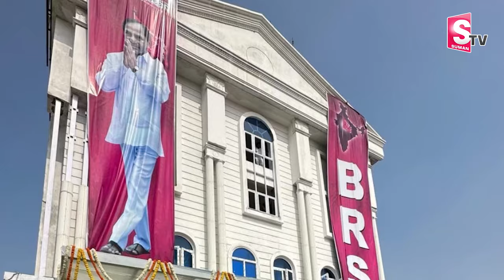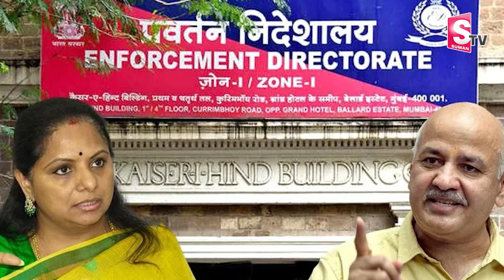Journalist Diary Satish Babu Analysis on CM KCR Political Strategy | MLC Kavitha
Watch►Journalist Diary Satish Babu Analysis on CM KCR Political Strategy | MLC Kavitha @SumanTVNews  @sumantvlive